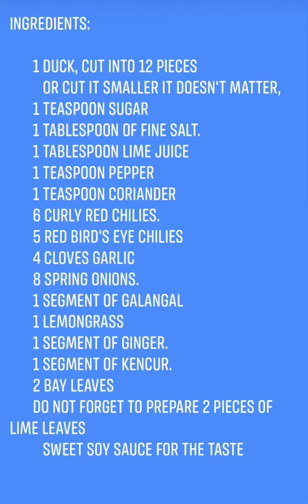Delicious Bebek rica rica super pedasss 🥵🥵🥵🥵 cookingwithme2 Vlog menetap di belanda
Delicious Bebek rica rica super pedasss 🥵🥵🥵🥵

Di Vlog kali ini aku membuat resep bebek kesukaan aku
 aku mau membuat bebek rica rica favorite aku cuma suamiku aja yang tidak suka maklum soalnya orang bule kan begitu mereka tidak suka makanan yang terlalu pedas...lol
semoga kalian bisa terhibur dengan acara vlog aku setiap hari yang aku upload disini

terimakasih
salam Shelly

💎Biography:
Shelly Hair Nails Beauty basis in the Netherlands